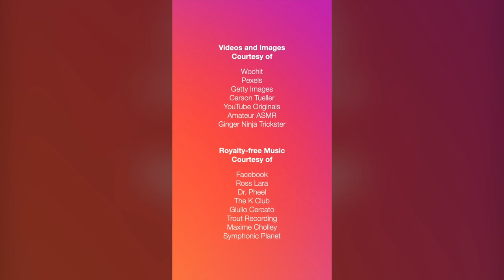Meet Queer/Disability Advocate Carson Tueller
Meet Carson Tueller. His story will change your perspective on life.